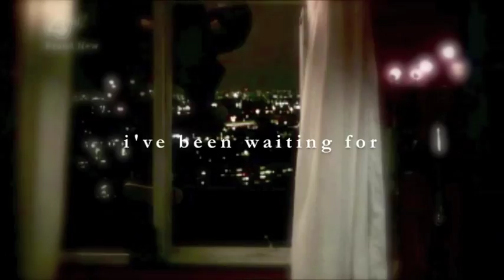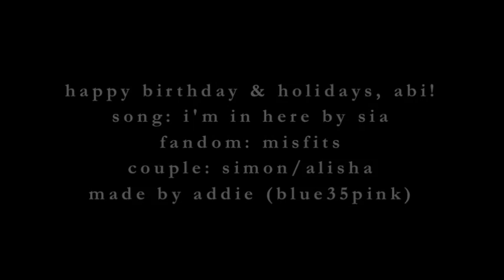i've been waiting for you to come rescue me. simon&alisha (abi's wish)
WATCH IN 480p in the SMALL SCREEN!

Sweetie, I just want to say that you are so inspiring!  I love every single one of your videos.  They are all so great and gorgeous and... I don't know what else to say!  You are just so talented!  I hope you enjoy your present/wish!

I didn't end up watching this episode of Misfits until this morning and my subscription box was literally FULL of Simon/Alisha videos.  I was really confused about it because I did not understand how that would have worked out in a thousand years, but if everyone was vidding them, it must have been canon!  So I watched one video and I got even more confused and decided it was about time that I sat down and watched it and OMG.  It was beyond fantastic!  They are the cutest couple on the show now and I hardly even cared about the whole Nathan/Kelly thing at the end because I was so happy about Simon/Alisha!  Although, WTF?  Was he trying to eat her face off?  He could have been a bit more gentle ;)  Although I'm sure they were trying to show his personality through their snog... and I'm sure they'll get back together at some point.  ANYWAYS, sorry for the long and probably boring explanation... hope you enjoy the video!